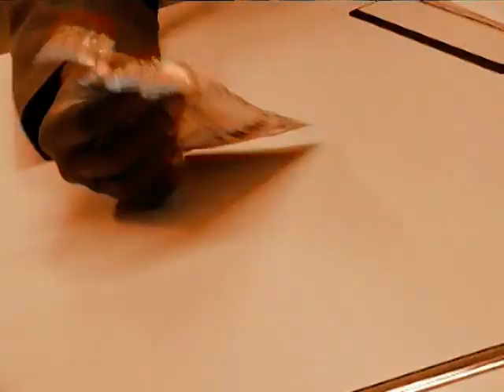Desperate Bubble gum Housewife BITCH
Kaugummi علك Xiclet Tyggegummi Chewing gum Maĉgumo Manilkara zapota
Närimiskumm Gula-gula getah Purukumi Chewing-gum Gomma da masticare
 מסטיק ガム Kauwgom Tyggegummi Guma do żucia Chiclete Жевательная резинка
口香糖 Sjeklitte Kẹo cao su Cicolo Жувальна гумка Tuggummi ÇamçakëziThe video was shoot in Bern(switzerland)Rihanna (White european Rihanna) - naked rihanna New Sexy S.O.S Video. When two Rihanna fans meet then there ist always a Hot dance video shoot.hihi Rihanna   Nicole   Scherzinger   Winning  Women Rihanna   Umbrella   Def   Jam   C.   Stewart   T.   Nash   Harrell   S.   Carter
Add Video to QuickList

Rihanna - Don't Stop The Music
t Stop The Music" by Rihanna from her new album "Good Girl Gone Bad" in stores now!...Rihanna Umbrella Good Girl Gone Bad Shut
 blow job
From: videosonlineXD
Views: 20,239 big rihnna boobs breast very hot and sexy
Added: 1 week ago
Tags: Rihanna   Umbrella   Good   Girl   Gone   Bad   Shut   Up   and   Drive   Don't   Stop   The   Music   CoverGirl    britney   spears   gimme   more  new  single  cold  as  fire  rihanna  beyonce  shakira  kylie  christina  aguilera  ciara  mtv  perez  hilto old rihanna single ist new
new video neyo beyonce jay z
j lo comeback sex porn gay kiss fuck me pornos chicki   1. "Pon De Replay" (Evan Rogers, Carl Sturken, Alisha Brooks, Vada Nobles) If It's Lovin' That You Want"Let Me
# Unfaithful" (S. Smith, T. Hermansen, M. Eriksen) -- 3:48
# "We Ride"Break It Off"# "Umbrella" Feat.Jay-Z (Seamus Haji & Paul Emanuel club remix) - 6:27
# "Shut Up and Drive" (The Wideboys club remix) - 6:36Michael Jackson Whitney Houston
# "Breakin' Dishes" (Soul Seekerz remix) - 6:04 Justin Timberlake Timbaland Tina Turner
# "Don't Stop the Music"Gwen Stefani Amy Lee

2Pac  The Don Killuminati: The 7 Day Theory  1996  Rap  [6]
Alanis Morissette  Jagged Little Pill  1995  Alternative Rock  [7]
Backstreet Boys  Millennium  1999  Pop  [8] [9] [10]
The Beatles  Sgt. Pepper's Lonely Hearts Club Band  1967  Rock  [11]
Boyz II Men  II  1994  R&B  [11]
Celine Dion  Falling Into You  1996  Pop  [12]
Celine Dion  Let's Talk About Love  1997  Pop  [12]
Celine Dion / James Horner / Various Artists  Titanic (soundtrack)  1997  Classic  [13]
Dire Straits  Brothers in Arms  1985  Rock  [14]
Fleetwood Mac  Rumours  1977  Rock  [11]
Led Zeppelin  Led Zeppelin IV  1971  Hard Rock  [11]
Mariah Carey  Music Box  1993  Pop/R&B  [15]
Meat Loaf  Bat out of Hell  1977  Wagnerian Rock  [16]
Michael Jackson  Bad  1987  Pop/R&B  [17]
Michael Jackson  Dangerous  1991  Pop/R&B  [18]
Shania Twain  Come on Over  1997  Country
Jennifer Lopez  J to tha L-O!: The Remixes  2002  Pop/Latin pop/R&B  3 million  [5]
P. Diddy  We Invented the Remix  2001  Hip-hop  2.5 million  [6]
Linkin Park  Reanimation  2002  Alternative rock/Hip-hop  2 million  [7]
Janet Jackson  janet. Remixed  1995  Soul, House, Pop  1.5 million  [8]
Mariah Carey  The Remixes  2003  Dance-pop/R&B/Hip-hop  1 million  [9]
Madonna  Remixed & Revisited  2004  Dance-pop  1 million  [10]
Shakira
[3][19]
Various Artists bubble   gum   haircut   hair  cut  tv  serie  show     Britney   Spears   Gimme   More  New  Single  Danja  Perez  Hilton  MTV  VMA      Changing Room Confessions: Red Hot ShortsBSMG   Fraternity Fong Sai U Freestyle :: Show 9-1-07  gongon1050   hair   shampoo    wowowee   eat   bulaga   willie  revillame  joey  de  leon  deleon  scam  daya  dayaan  controversy   Willie Revillame vs. Joey de Leon (The Complete Story)bubble   gum   haircut   hair  cut  tv  serie  show     Britney   Spears   Gimme   More  New  Single  Danja  Perez  Hilton  MTV  VMA      Changing Room Confessions: Red Hot ShortsBSMG   Fraternity Fong Sai U Freestyle :: Show 9-1-07  gongon1050   hair   shampoo    wowowee   eat   bulaga   willie  revillame  joey  de  leon  deleon  scam  daya  dayaan  controversy   Willie Revillame vs. Joey de Leon (The Complete Story)
Alex Gaudino Destination Calabria sexy gay girls trumpet lick hot chick ass Gay Girls